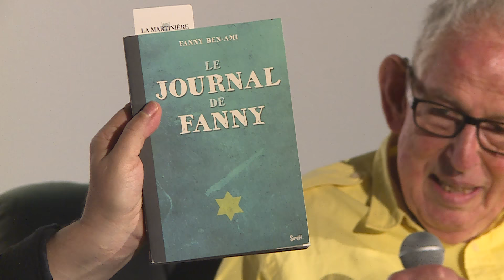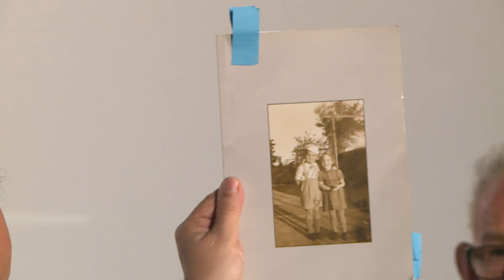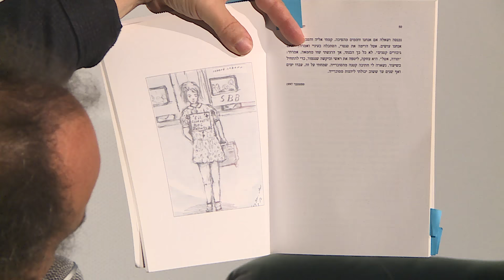FFFH PODIUM 2016 : Le voyage de Fanny - Georges Rosenfeld